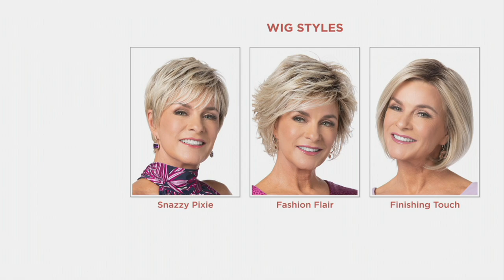Toni Brattin Choice of Three Heat Styleable Wigs on QVC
Toni Brattin Choice of Three Heat Styleable Wigs